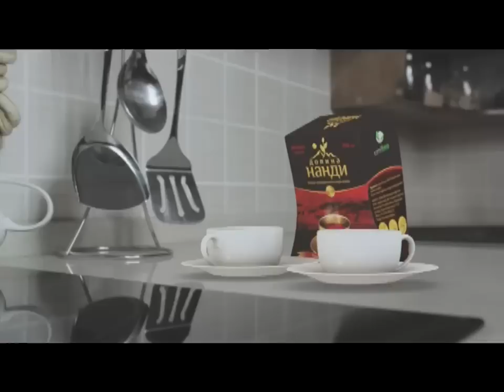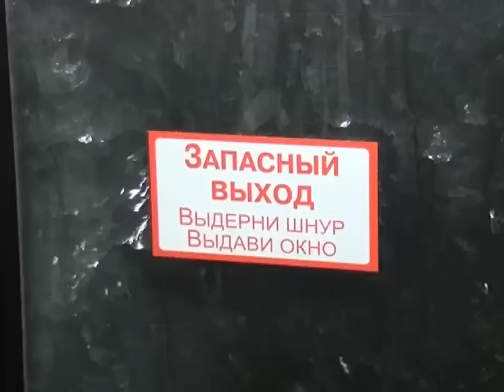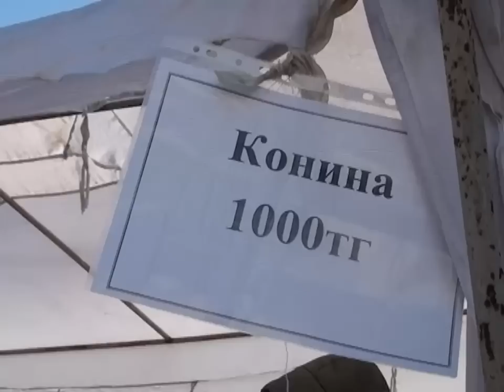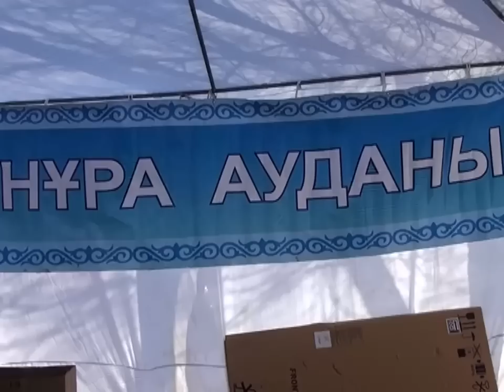Новости канала Первый Карагандинский - 17/02/2014